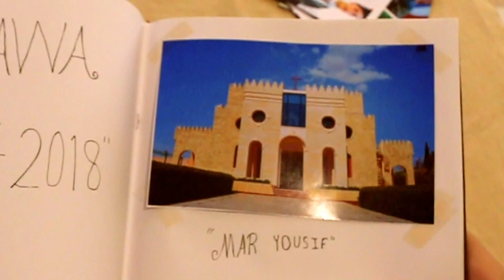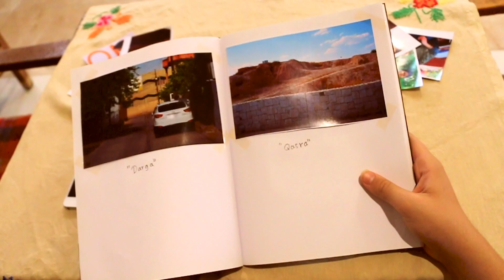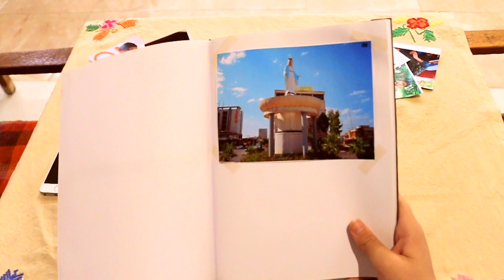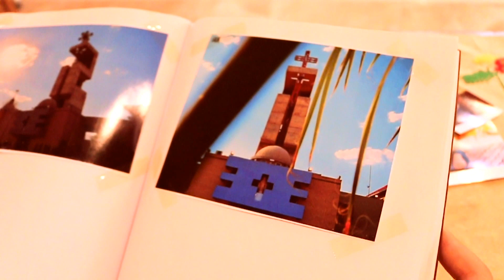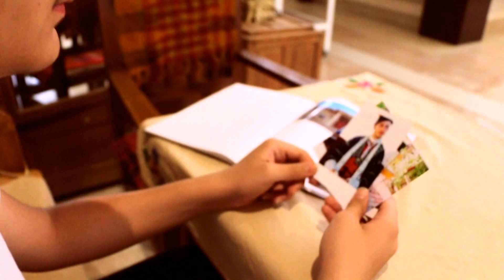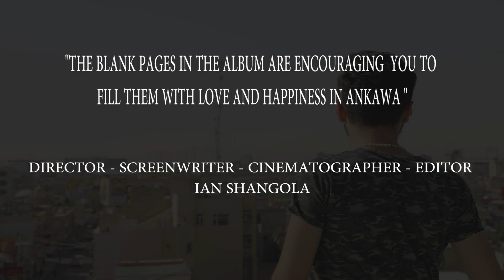aya matha ANKAWA - HINDREEN MAJEED (RE-CLIP)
This Re-clip is about “Aya Matha” a song by the singer Hindren Majeed. This song reveals many aspects of my beloved city Ankawa. The first video clip version is really old, so my goal was to re-do it and to create a new version of the song that shows that this city will always stay strong.
Genre: History
Representations of characters and issues: cultural and national identity
The story started with old pictures in an old album in an old location. Later-on, as the actor keeps turning the pages, the album begins to show our culture today, but with some historic buildings and people wearing traditional clothes such as the scene in Darga.
So, I started to build the story to show Ankawa as clearly as possible. It was difficult to show locations and to connect these places to the story. As you can see, I showed some locations and then showed the meaning of the lyrics only. Later on, I tried to capture shots in  various locations of Ankawa, such as the Syriac Heritage Museum, Mar Yousif Church, Maryamane Shrine, Mar Gorges Church, Darga (the oldest part of the city), Qasra, Flka, the Maryaman Statue, Um al-Maauna Church, the walls of Ankawa Social Youth Club and Hdyab,, Mar Elia Church, and random buildings.
While editing and making these changes, I realized that the album was, in a way, empty. My answer to that was, “I can’t fill it by myself.” This disturbed me and led me to ask myself more questions. For example, who can fill the album? How can they fill the album? The first question was quite easy to answer. I could fill the album with the people who live in Ankawa. As for the second question, I decided to share pictures that will show people living in Ankawa in a positive way. I wanted to show the happiness and love among the Christians in Ankawa. So I realized, the blank pages in the album were encouraging me to fill these pages with the love and happiness I see in Ankawa. This became my goal, to show Ankawa in a positive way. To show our love and happiness and the Christians that are gathering together in Ankawa.  Also, I wanted to show to the people who emigrate from the city that Ankawa needs them in order to fill the city and to fill “the album.”  I am using the word “album” to represent Ankawa and the people living here with happiness, who will not let problems allow them to give up on Ankawa.
What was my experience making the re-clip? Let me begin by saying it was something hard to do. It made me take many responsibilities. For example, being the screen writer, the cinematographer, who was responsible for the story board, and the mise en scene. I was the art director and the camera man, and the editor, responsible for color corrections and transitions. Overall, I was directing each video shoot. As this was my first time to take all the responsibilities to make a film, I will really appreciate it if you like the re-clip. But overall, it is such a great feeling to do a project for Ankawa
About the scene with the actors drawing the graffiti art on the wall, well, you know that this is a film and whatever you see is acting. This was my idea of showing Ankawa, and what is actually here! Not to make something only for the video.
Camera used to record this music video: cannon 70d "try to watch it with 1080p HD for better quality"
Archbishop Bashar Matti Warda
Mayor of Ankawa Jalal Habib Aziz
Singer: Hindren Majeed
Supervisor: Sargon Khamo
Actors:   Manuel Shangola
                Hilda Shangola
                Siman Khorany
                Avesta Qaselias
                Branda Yousif
                Helmn Basl
Capturing BTS: Manwel Hakeem
Syriac heritage museum
And All other location owners

Ian Shangola
Mar Qardakh School
CAS project - Creative project

muk  kk